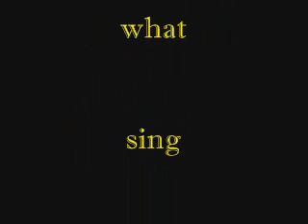Laugh Trip 4ever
Eto ang sanhi ng walang magawa hahaha
Diko alam bakit ginawa ko toh :P